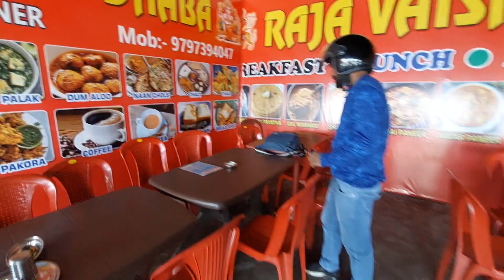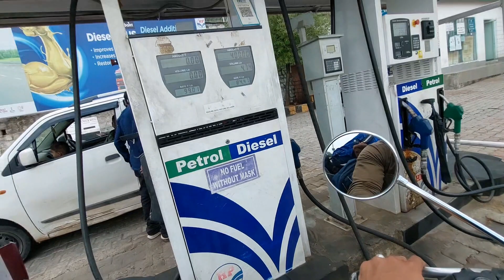patnitop trip | Tata punch cr@sh on highway😟| beauty of patnitop hills ❤️ | Training triceps workout